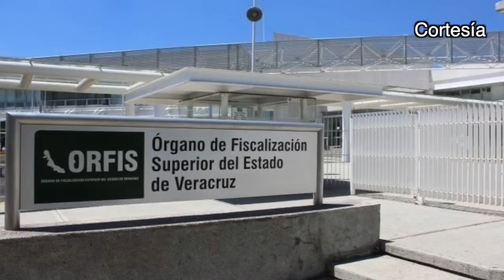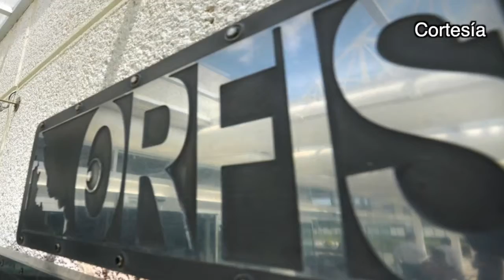Columna Hora Cero Las denuncias del ORFIS y la inacción de la FGE